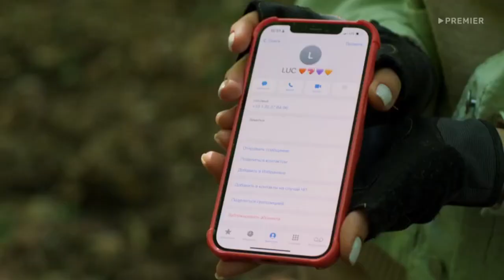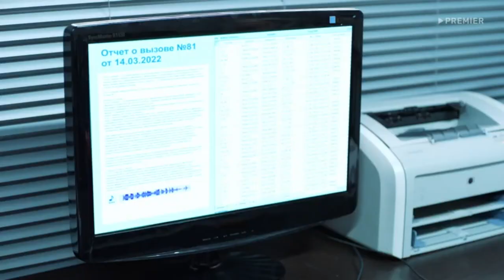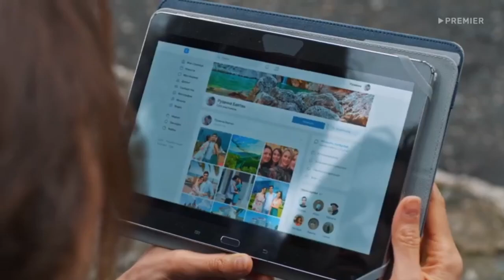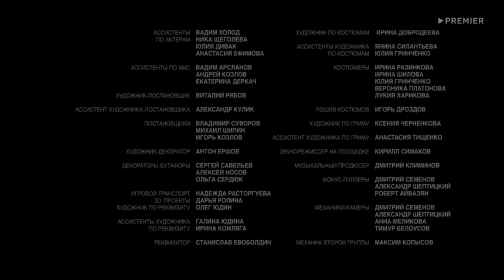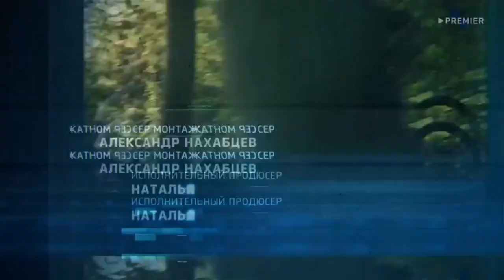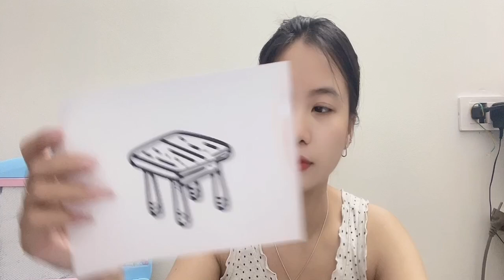Пять минут тишины 2024 💥5 сезон 18 серия💥 Русский спасательный сериал